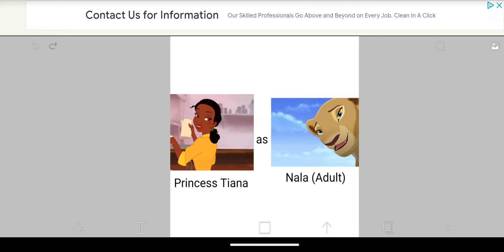Any Cast Takers? #4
Princess Tiana from The Princess and the Frog as Nala (Adult) from The Lion King